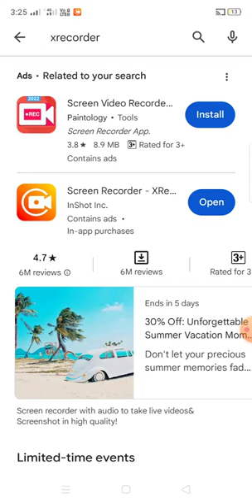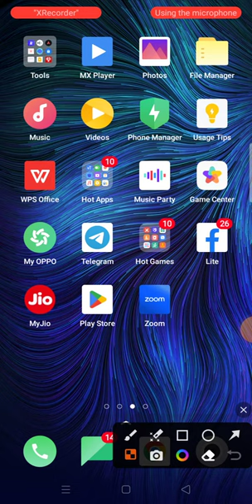वीडियो में तीर का निशान कैसे लगाए/ Recording Me Teer ka Nishan KaiseLagaye ? ☺️🤩😍😍😨😨😅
Xrecorder mein video kaise
banate hain
Xrecorder mein video edit kaise
kare
Xrecorder mein song kaise dale
Xrecorder me boya mic kaise use
kare
banate hain free fire
Xrecorder me setting kaise kare
Xrecorder me screen recording
kaise kare
xrecorder me show touch kaise
kare
Xrecorder mein apna face kaise
dikhaye
xrecorder mein video cut kaise
kare
kaise kare
kare
xrecorder me video edit kaise
kare
du recorder me delete video
wapas kaise laye
xrecorder me song kaise lagaye
du recorder me video kaise
banate hain
du recorder me background
sound kaise hataye
du recorder me live stream kaise
kare